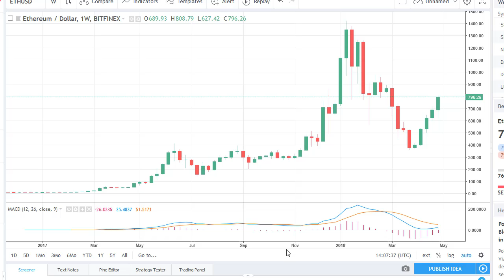ETH/USD Technical Analysis May 07 for the week, 2017 by FXEmpire.com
The Ethereum markets initially fell during the week, but then turned around to show signs of strength again... For the full article go - ETH/USd Forecast May 07, 2018, Technical Analysis. Find more information about Forex and Commodities News Technical Analysis Fundamental Analysis and Brokers on FX Empire